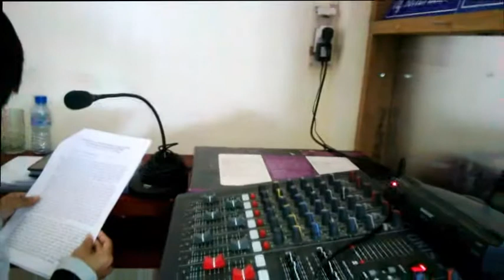Bài truyền thông giới thiệu dự án BMGF tại xã Định Thành, huyện Đông Hải, Bạc Liêu